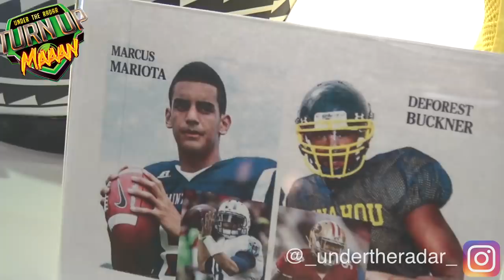🔥🌴 Polynesian Bowl 2019 from Aloha Stadium | Team Makai vs Team Mauka | MUST SEE Highlight Mix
🔥🌴 Polynesian Bowl 2019 from Aloha Stadium | Team Makai vs Team Makua | MUST SEE Highlight Mix

Hall of Fame Legends Dick Vermeil & Terry Donahue served as Head Coaches.

Under The Radar Sports Media : The Best in High School and Youth Football  from Texas to Florida, Georgia to California.